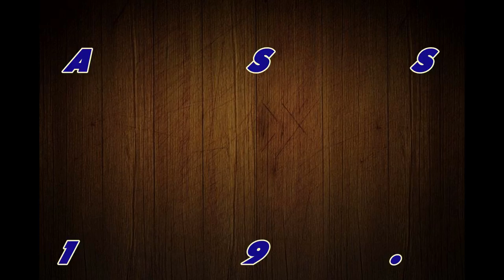SEVENTH WOODS OPEN LIKE 711 MIXTAPE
If there's a better prep freshman in the nation, Prep Rally would like to see him. At 6-foot-1, 170 pounds, Woods has to be the best pound-for-pound boys basketball player in the Class of 2016. Need convincing? You won't after watching his uber-athletic mixtape (h/t Deadspin).

Woods averaged 19.3 points, 4.3 assists, 3.5 rebounds and 2.7 steals per game this past season, leading Columbia (S.C.) Hammond School to a 22-5 record and the South Carolina Independent Schools Association Class AAA state championship game.

He scored a season-high 47 points on 17-of-21 shooting in an 87-66 victory against Cross (S.C.) High two days after Christmas, and it's pretty easy to see why he shot better than 50 percent from the field for the season. The kid can jump over just about anybody.

Based on the internet views it has already received -- more than 3 million views in just four days -- it's clear that others are taking notice of Woods' ability as well. Some have even called him "the next LeBron", though such a pronouncement is clearly hyperbolic and flat out preposterous for a 14-year-old.

[NBA postgame fashion showdown: Westbrook vs. LeBron]

Based on his highlight video, the kid can do just about anything. Here are five things he can do that fly off the screen right away.

5) Reverse tomahawk dunk like Dominique Wilkins (0:02). Hello, Seventh Woods.

4) Throw down missed free throw put-back dunks like Michael Jordan (0:35). The kid got to the rim before his teammates and opponents even flinched. Even they watched in awe.

3) Drain over-the-backboard shots like Larry Bird (0:57). We highly recommend not attempting to play Seventh Woods in a game of horse. Unless you bet against yourself.

2) Chase down blocks like LeBron James, especially when Woods comes away with the ball (1:16). Of course, it helps when you can get your head over the rim.

1) Pick pockets like Chris Paul (2:00), eliciting the best crowd reaction ever. Good times.

[Also: Nike pulls 'Boston Massacre' shirts from its shelves]

It's no surprise Woods already has an nbadraft.net profile. Maybe he'll be picked seventh.

Want more on the best stories in high school sports?

Dream Chasers from Yahoo! Sports:

Other popular content on Yahoo! Sports:
• Big contracts and big losses for Los Angeles baseball
• Matt Barkley regrets taking passive approach at USC
• Ravens LB Rolando McClain arrested in Alabama
Pagination

    Previous
    Texas girls soccer goalie misses out on senior state finals run to practice with national  ...

    Steubenville renews controversial football coach's contract for two years
    Next

    Take 36 Seconds and See How to Hit Longer, Straighter Drives (Free)...

    Atlanta Falcons Tickets - Official Ticket Exchange of the NFL®!

    1 simple trick & my credit score jumped 217 pts. Banks hate this!

@yahoosports on Twitter, become a fan on Facebook
Explore Related Content
News For You

    Nike pulling 'Boston Massacre' shirts from stores
    Scott Fujita retires as a Saint in the coolest way possible: atop Machu Picchu
    Fake Johnny Manziel picture surfaces, Heisman winner has to defend himself -- again
    Duncan Keith takes sexism heat after dismissing Vancouver reporter's question
    Notre Dame 350-pound DL Louis Nix III shows off his scoring ability (Video)
    USC offers Snoop Lion's son a scholarship, setting off a cross-town battle for his signature
    Kevin Harlan delighted by Chris "Birdman" Andersen
    With Tom Thibodeau grinding away, Bulls even first-round series with Nets

ads not by this site
Play Yahoo! Fantasy Baseball
Today on Yahoo!
1 - 8 of 48
Yahoo! Sports Authors

    Cameron Smith

    Cameron Smith is a High School blogger for Yahoo! Sports.

    Jonathan Wall

    Jonathan Wall is a blogger for Yahoo! Sports.